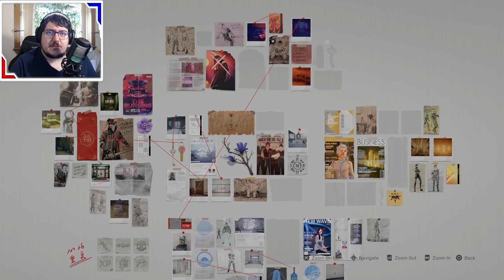Sifu Part 14: We spare Sean